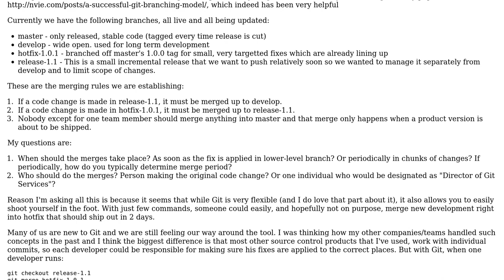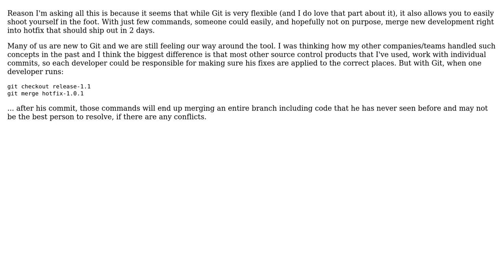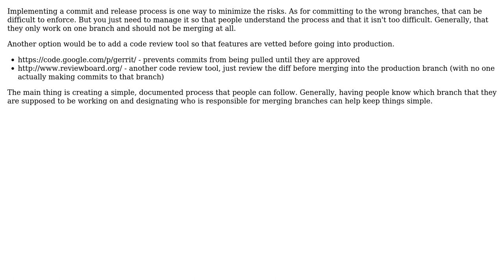Software Engineering: Looking for good practices on managing branches and developers in Git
With thanks & praise to God, and with thanks to the many people who have made this project possible! | Content (except music & images) licensed under CC BY-SA | Music | Images & others | With thanks to user Wyatt Barnett user Schleis user DXM and the Stack Exchange Network Trademarks are property of their respective owners. You are responsible for your own actions.